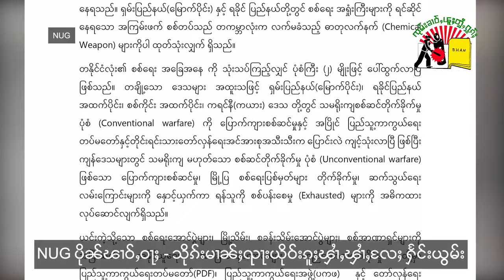NUG ပိုၼ်ၽၢဝ်ႇဝႃႈ - သိုၵ်းမၢၼ်ႈၺႃးယိုဝ်းၵူႈၾၢႆႇၾၢႆႇလႄႈ ႁႅင်းယွမ်း